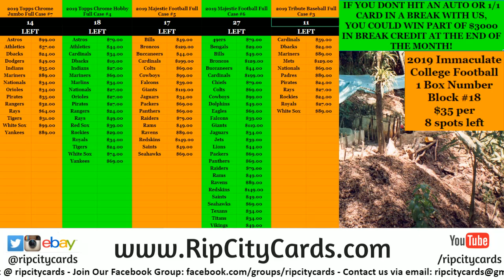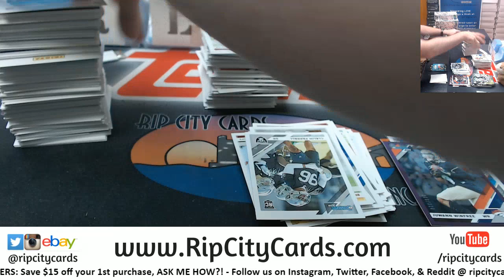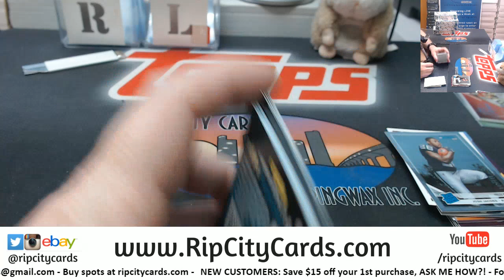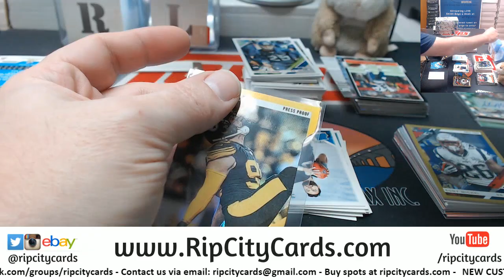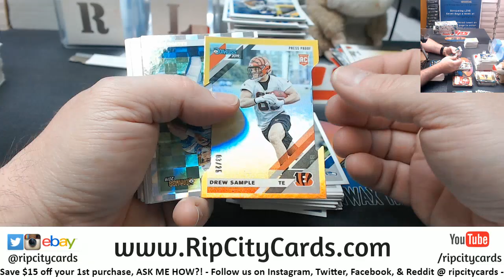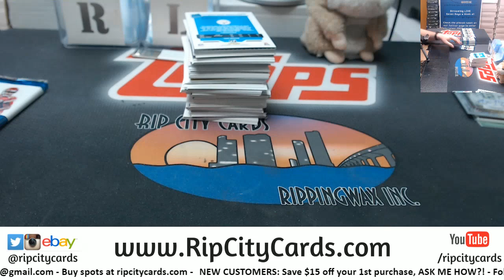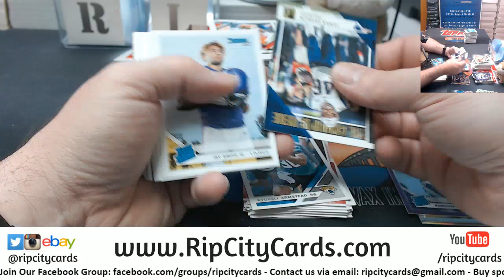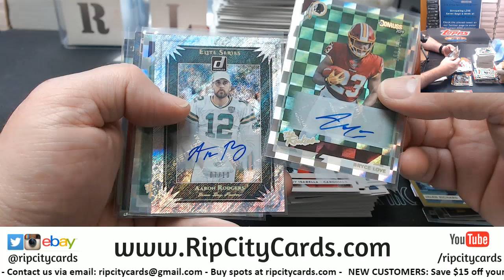2019 Donruss Football 6 Box #5 EBAY